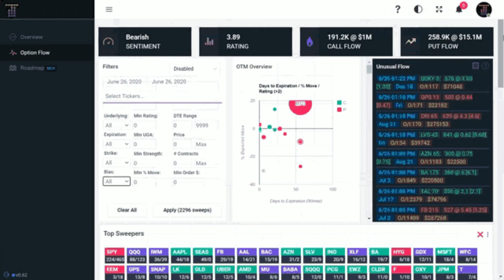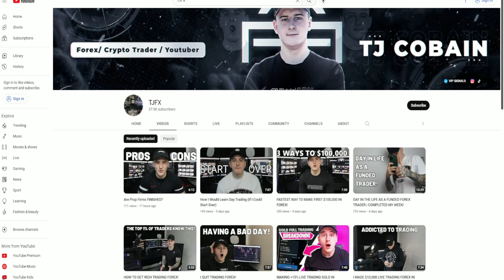Why You Keep FAILING In Trading